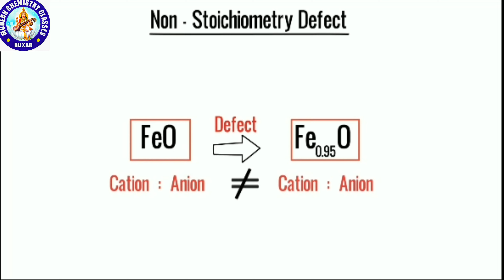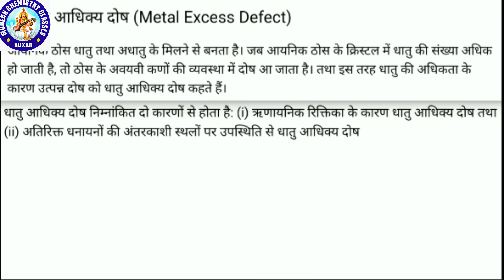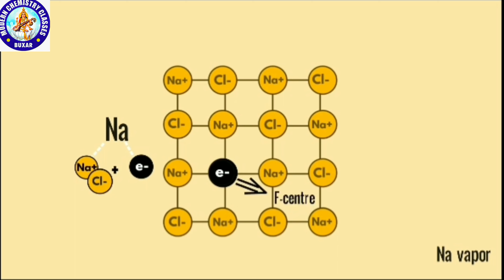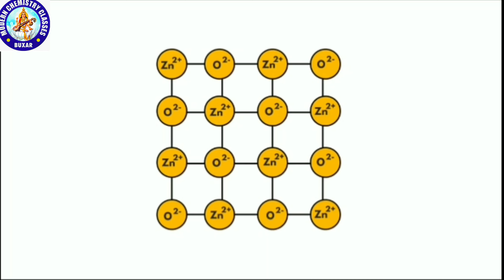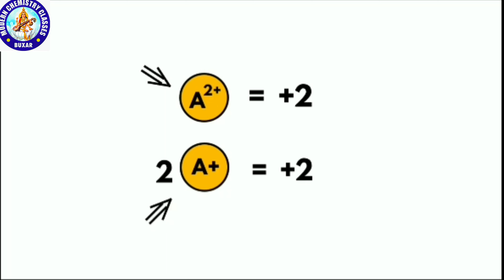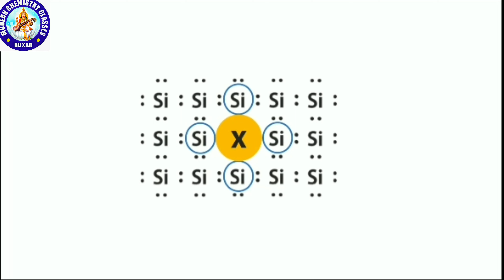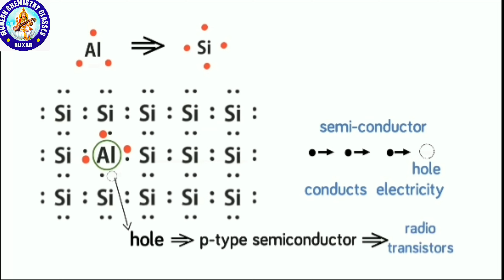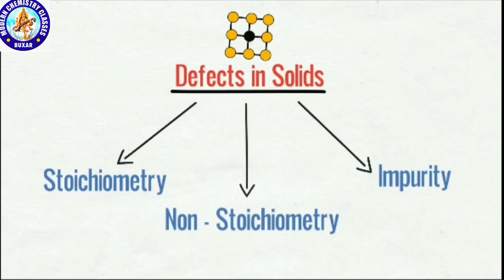क्रिस्टलीय दोष(Crystal defect)Part- 2,नॉन स्टाइकियोमीट्री दोष,MODERN CHEMISTRY CLASSES BY PAWAN SIR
MODERN CHEMISTRY CLASSES
BY PAWAN SIR
Solid State
नॉन स्टाइकियोमीट्री दोष : वे यौगिक जिनमें धनायन तथा ऋणायन का अनुपात इनके अणुसूत्र द्वारा प्रदर्शित अनुपात के बराबर न हो अर्थात यौगिक में धनायन और ऋणायन का अनुपात वही नहीं हो जो अणु सूत्र में प्रदर्शित है अर्थात अणुसूत्र में धनायन और ऋणायन का अनुपात भिन्न हो और यौगिक में धनायन और ऋणायन का अनुपात अलग हो , ऐसे यौगिकों को नॉन स्टाइकियोमितीय यौगिक कहते है इन यौगिकों को बर्थोलाइड यौगिक भी कहा जाता है।
इन यौगिकों में धनायन की संख्या निश्चित संख्या से या तो कम होती है या अधिक होती है लेकिन फिर भी क्रिस्टल उदासीन बना रहता है इसके लिए क्रिस्टल में इलेक्ट्रॉन आ जाते है या कोई धनायन आ जाता है तो जिससे क्रिस्टल उदासीन बना रहा है।
इन अतिरिक्त इलेक्ट्रॉन या धनायन की उपस्थिति से क्रिस्टल में दोष उत्पन्न हो जाता है इसे ही नॉन स्टाइकियोमीट्री दोष कहते है।
यह दोष सामान्यत: उन यौगिकों में देखा जाता है जो परिवर्तनशील ऑक्सीकरण अवस्था प्रदर्शित करते है।
नॉन स्टाइकियोमीट्री दोष दो प्रकार का होता है –
1. धातु आधिक्य दोष (metal excess defect)
2. धातु अभाव दोष (metal deficiency defect)
अब हम इन दोनों प्रकार के नॉन स्टाइकियोमीट्री दोष को विस्तार से अध्ययन करते है।

1. धातु आधिक्य दोष (metal excess defect)

जब किसी क्रिस्टल में कुछ ऋणायन क्रिस्टल छोड़कर चले जाते है और विद्युत उदासीनता बनाये रखने के लिए उनके स्थान पर इलेक्ट्रॉन आ जाते है तो इस प्रकार क्रिस्टल में धन आयन की मात्रा अधिक हो जाती है , इस प्रकार के दोष को धातु आधिक्य दोष कहते है या धनायन आधिक्य दोष भी कहते है।

या जब किसी क्रिस्टल के अंतराकाशी स्थान में कुछ अतिरिक्त धनायन आ जाता है और क्रिस्टल की उदासीनता बनाये रखने के लिए उसके अनुपात में इलेक्ट्रॉन भी आ जाता है तो इस स्थिति में जो दोष उत्पन्न होता है उसे भी धातु आधिक्य दोष या धनायन आधिक्य दोष कहते है।

2. धातु अभाव दोष (metal deficiency defect)

जब किसी क्रिस्टल में धनायन का अपने स्थान से रिक्त हो जाने से या अंतराकाशी स्थान पर कुछ ऋण आवेश आ जाने से क्रिस्टल में ऋणायन की अधिकता और धन आयन की कमी हो जाती है ऐसे दोष को धातु अभाव या धनायन अभाव दोष कहते है।

जब किसी क्रिस्टल जालक में से कुछ धन आयन अपना स्थान छोड़कर गायब हो जाते है जिससे उनके स्थान पर होल बन जाता है और क्रिस्टल में धनायन की संख्या कम हो जाती है ऐसे दोष को धातु अभाव या धनायन अभाव दोष कहते है।

विद्युत उदासीनता बनाये रखने के लिए अन्य धन आयनों पर कुछ अतिरक्त धनावेश आ जाता है जिससे क्रिस्टल में विद्युत उदासीनता बनी रहती है।
या

जब किसी क्रिस्टल जालक में अंतराकाशी स्थान पर कुछ अतिरिक्त इलेक्ट्रॉन आ जाते है और विद्युत उदासीनता बनाये रखने के लिए अन्य धन कणों पर धन आयन बढ़ जाता है तो इस प्रकार के दोष को भी धातु आभाव या धनायन अभाव दोष कहते है।

(impurity defect ) अशुद्धि दोष : जब किसी पदार्थ या ठोस या आयनिक क्रिस्टल के गुणों में परिवर्तन करना होता है तो हम बाह्य कुछ पदार्थ मिश्रित कर देते है जिससे आयनिक पदार्थ आदि के गुण हमारी आवश्यकता अनुसार बदल जाते है।

जैसे यदि किसी आयनिक क्रिस्टल की चालकता कम है और यदि हमें इस आयनिक यौगिक की चालकता को बढ़ाने के लिए बाहर से कुछ पदार्थ इस आयनिक यौगिक में मिश्रित करना पड़ेगा , जो पदार्थ मिश्रित किया जाता है उसे अशुद्धि कहते है और इस प्रक्रिया को डोपिंग कहते है।

डोपिंग करने के बाद अर्थात आयनिक यौगिक में बाह्य पदार्थ मिश्रित करने के बाद इसकी चालकता बढ़ जाती है।

इस प्रकार आयनिक यौगिकों में बाह्य अशुद्धि मिलाने पर उसमें जो दोष उत्पन्न होता है अर्थात अवयवी कणों की स्थिति आदि में जो दोष उत्पन्न होता है उसे अशुद्धि दोष कहते है।

“जब किसी क्रिस्टल में अवयवी कणों के स्थान पर बाह्य पदार्थ के कण आ जाते है तो इस प्रकार के दोष को अशुद्धि दोष कहते है। “

उदाहरण : जब NaCl में बाह्य पदार्थ के रूप में SrCl2 मिलाया जाता है तो Na+ आयन के स्थान पर अशुद्धि का अर्थात बाह्य पदार्थ का Sr2+ आयन आ जाता है , यह दो Na+ आयन को हटाकर एक स्थान पर Sr2+ आयन आ जाता है जिससे विद्युत उदासीनता बनी रहती है लेकिन चूँकि यह दो आयनों को हटाता है और केवल एक का स्थान ले लेता है जिससे एक Na+ आयन की जगह खाली रह जाती है जो एक होल की तरह कार्य करती है जिससे यौगिक या मिश्रण की चालकता बढ़ है तथा चूँकि Na+ आयन के स्थान पर Sr2+ आयन आ जाता है जिससे इसमें दोष भी उत्पन्न हो जाता है इस प्रकार के दोष को अशुद्धि दोष कहते है।